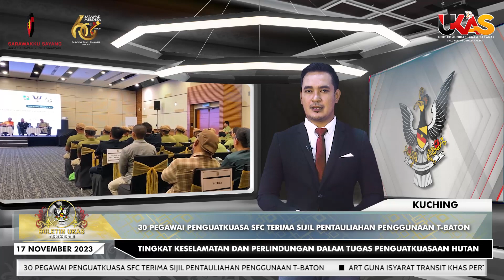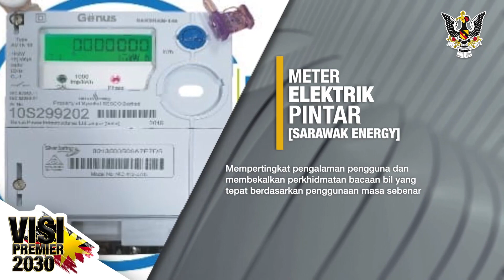BuletinUKAS EDISI TENGAH HARI | 17 NOVEMBER 2023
Laporan berita ringkas dan padat bersama penyampai Firdaus Materang.

1.ART Guna Isyarat Transit Khas Pertama Di Asia Tenggara
2.Karnival STEM Inisiatif Bangunkan Potensi
3.JAKIM Bantu Mangsa Palestin, Gempa Bumi Maghribi Dan Banjir Besar Libya
4.RM200,000 Diperuntuk Laksana Projek RTP Di Bintangor
5.GKCDA Inisiatif Proaktif
6.30 Pegawai Penguatkuasa SFC Terima Sijil Pentauliahan Penggunaan T-Baton